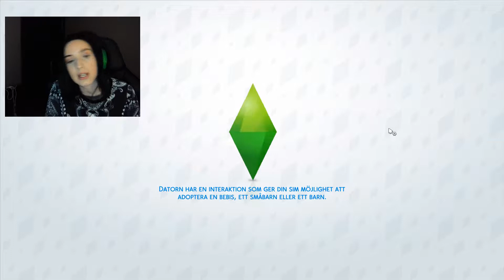ROAD TO FAME #3 | Två blinddates på en kväll!